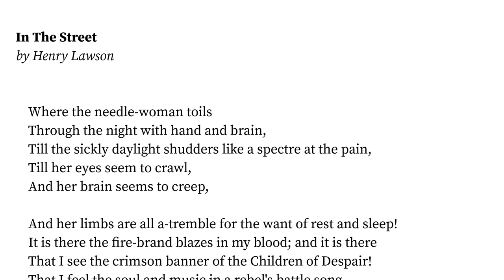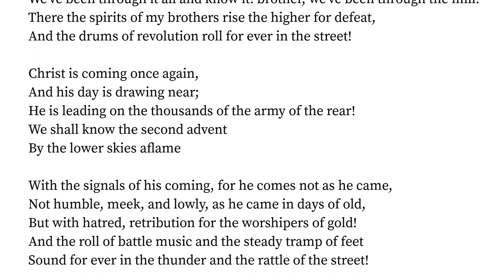In The Street by Henry Lawson